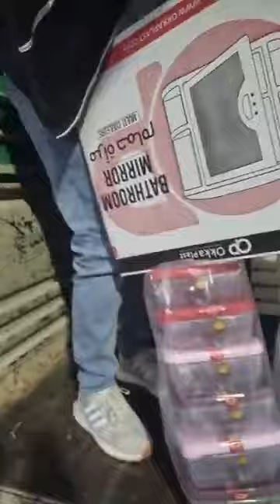بزار الاميرات بزار الزوالي عين ولمان سطيف 😍